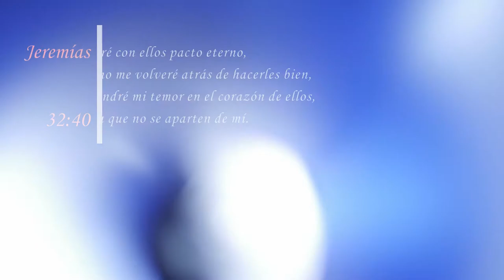Bienestar Único - Episodio 118 - OVM Radio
Episodio numero 118 de Bienestar Único, con la conducción de Claudia Muñoz. Un tema interesante cada Martes a las 9 PM.